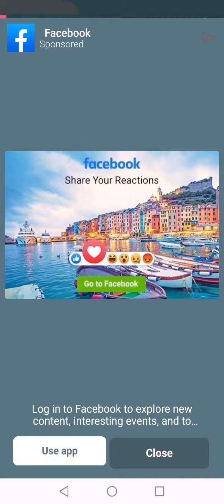Save The Girl Premier Level 1,2 By Lion Studio Androidios Gameplays & Walkthrough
The tricky and relaxing puzzle game you’ve been seeing all this time is finally a reality! Only the smartest will be able to solve these brain teaser tests in order to save the girl from the villains chasing her! Each level will present you with a scenario that you will have to use your IQ and wit to solve. Solve the funny challenge correctly and the woman will proceed on. Get it wrong, then it won’t end well for our heroine.

Stay in and play the most addicting and satisfying game. Feel the gratification of solving funny and difficult problems and protecting the girl from harm's way. Use that big brain of yours and let’s get to solving!

 Game Features:

1.       Don’t get fooled!
Each level presents you with multiple choices - make the right answers to proceed. Wrong answers will result in painful but funny outcomes to the girl!

2.       So many levels to play

3.        Fun for the whole family

4.        Simple and Addicting Gameplay

5. It is that game from those ads

Whether you are a fan of puzzlers, word games, trivia games, quiz games, brain teasers, or just want to have a good time, then Save the Girl is the game for you! Can you protect her from harm?

if have any feedback, need help on beating a level